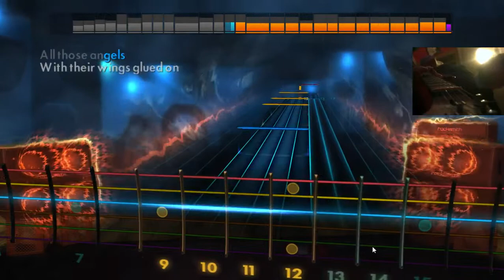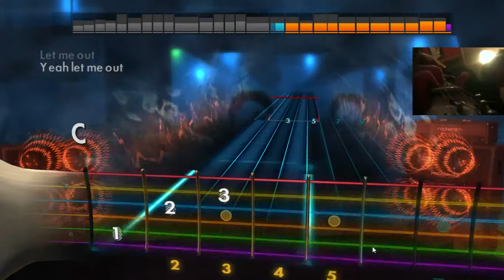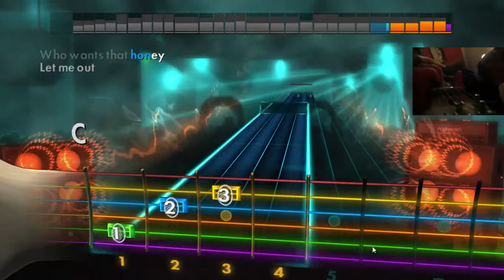Cherub Rock Rhythm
Those slides...